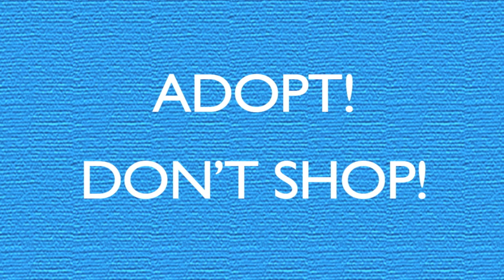Parrot Adoption & Training: Greenwing Macaw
Many of you have seen cute videos of Mr. Darcy one of my adopted Greenwing macaws. Well today I would like to show you where he actually lived before moving in with my flock and me. I think the video speaks for itself to show you the importance of the "Adopt, Don't Shop!" program.

Become a member to receive all of my books and access to my advice forum